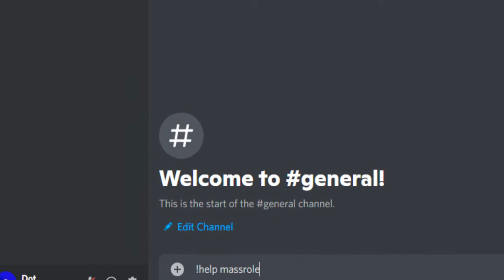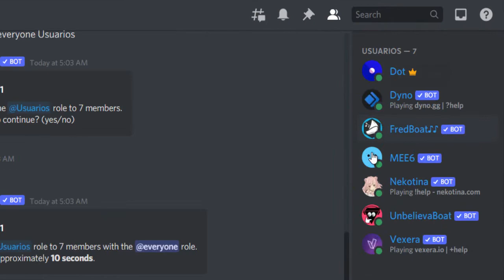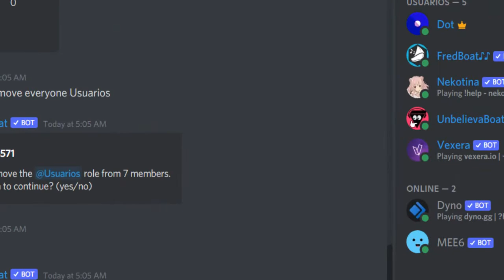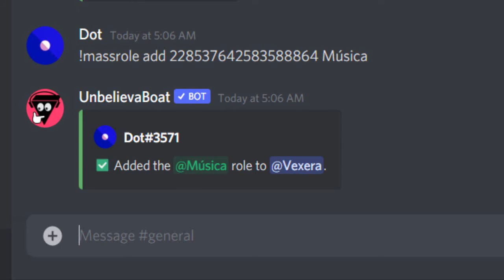Cómo PONER Un ROL en DISCORD A TODOS (Bien Explicado)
En este video explico Cómo poner un rol en discord a todos. Si está buscando agregar algo de orden, comenzar a dar roles a todos los usuarios en su servidor Discord será fundamental. ¡Esta será una excelente manera de mantener su servidor funcionando sin problemas y garantizar el buen orden!

⏰ Roles a Todos ⏰
00:00 Introducción
00:13 Invitación Bot
00:33 ¡MUY IMPORTANTE!
00:55 Dar roles a todo el Servidor
01:47 Quitar roles a Usuarios
02:26 ¡DISFRUTA!